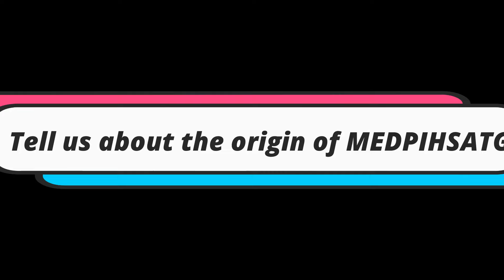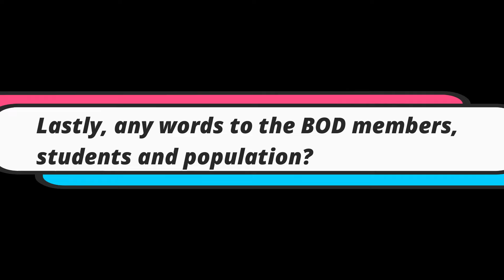Interview with Anjeh Faraday Gah, a Nurse Educator, Director of MEDPIHSATG